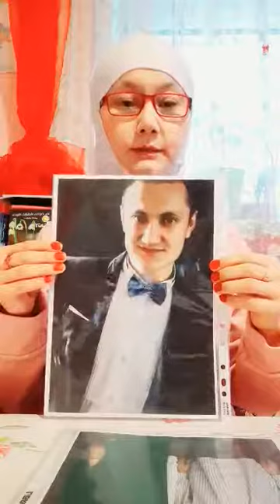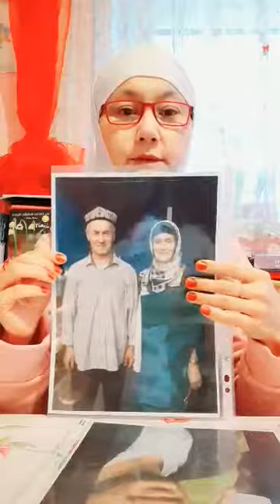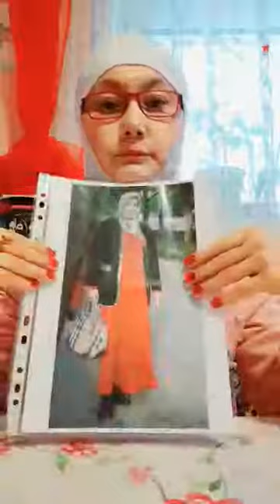Beat 1167: Mehbube, Austria (ئۇيغۇرچە)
Mehbube testifies for her family – her parents, brother, and two cousins – all of whom have been given long prison sentences.